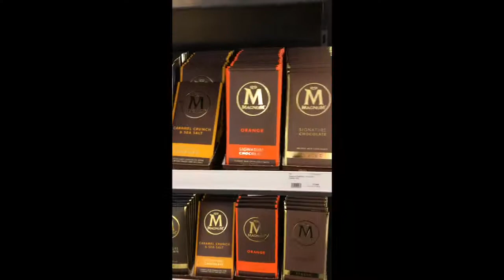Berlijn Vlog #4 Naar het KaDeWe en super dure modelautootje's!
Die waren echt super duur!
Bedankt voor het kijken naar de laatste Vlog van Berlijn.